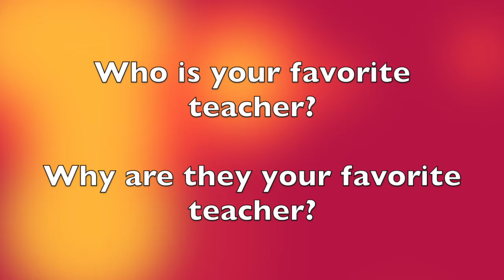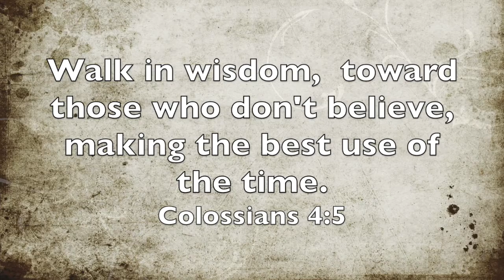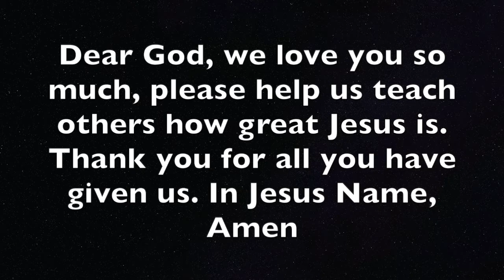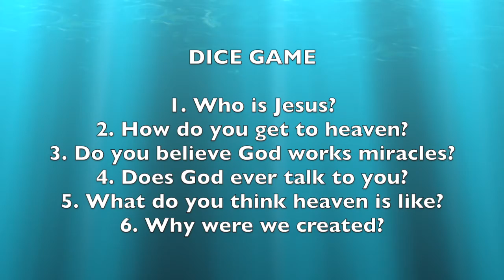JAM/Thrive Online: Spiritual Conversations Week 1